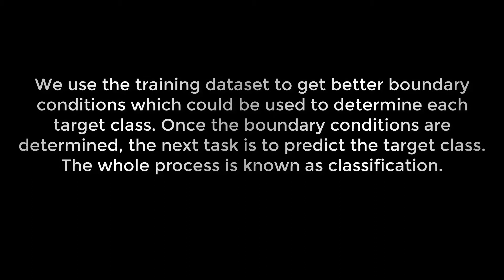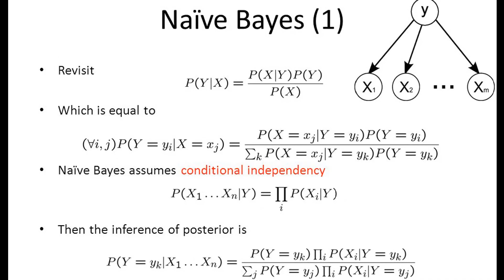Classification in ML || Types of Classification Algorithm in Machine Learning || Study Mart